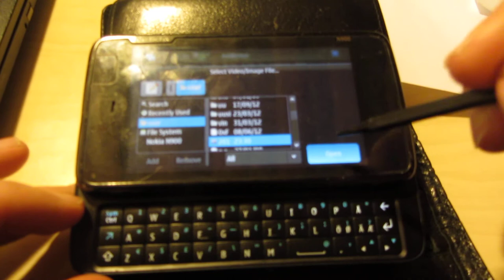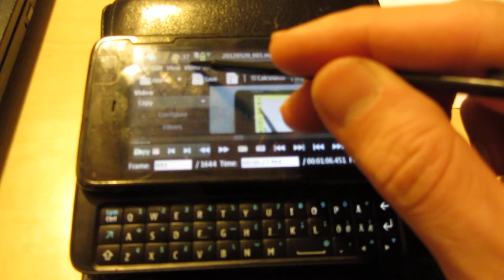Avidemux on Nokia N900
Unmodified desktop software (Avidemux) in Nokia N900 mobile phone.